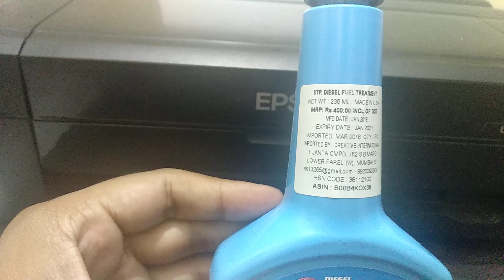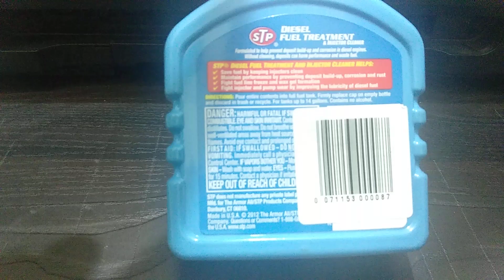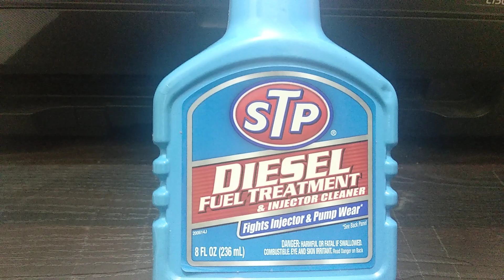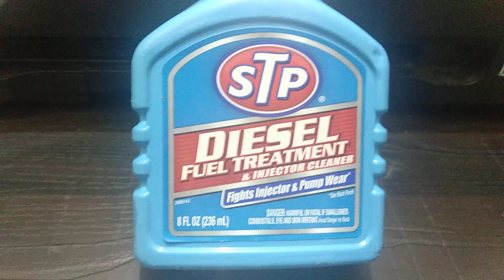STP 200559J Diesel Fuel Treatment and Injector Cleaner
All review
STP 200559J Diesel Fuel Treatment and Injector Cleaner: Is formulated to help prevent deposit build-up and corrosion in diesel engines. Without cleaning, deposits can harm performance and waste fuel. STP stands for Scientifically Treated Petroleum. Formed in 1954 in the United States the company has a strong history with motor racing that has allowed it to demonstrate the high quality nature of its products.